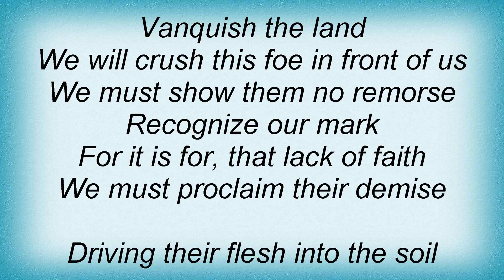Deeds Of Flesh - Mark Of The Legion Lyrics